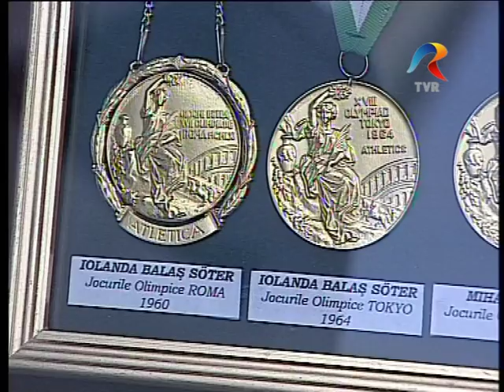Iolanda Balaș Sőtér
Iolanda Balaș Sőtér s-a născut la Timișoara din părinți româno-maghiari. Înăltă de 1,85 m, antrenată de fostul săritor János Sőtér, care devine mai târziu soțul său, va rămane în istoria atletismului pentru dominația probei de săritură în înălțime femei timp de un deceniu. Între 1957 și 1967, Iolanda Balaș a învins în 150 de întreceri consecutive, depășind recordul său mondial de 14 ori, purtandu-l de la 1,75 m la 1,91 m. Va prezentam un fragment din emisiunea "Antidot la uitare" realizata de Irina Ifrimache in anul 2001.